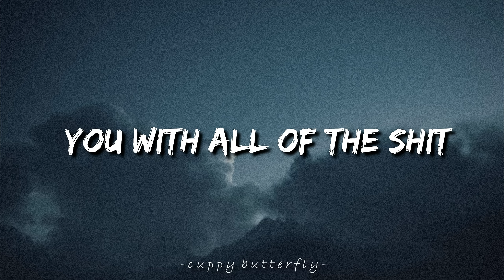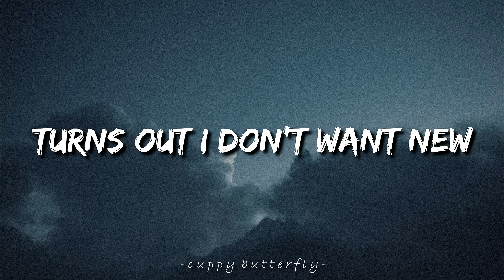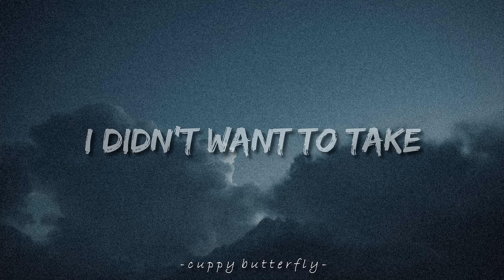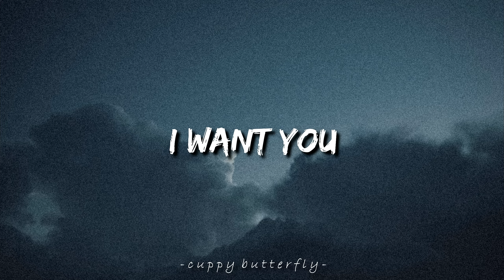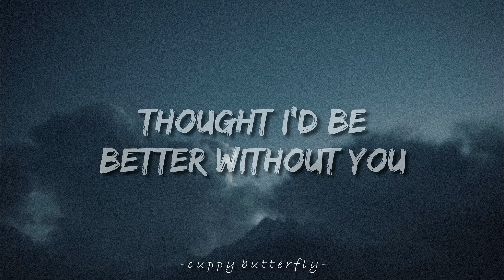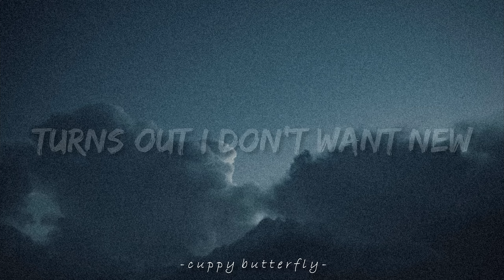♪ Daya - New | slowed & reverb (Lyrics)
• Artist: @daya

⚡Maximum video resolution: 1440p30fps (2K 30FPS)